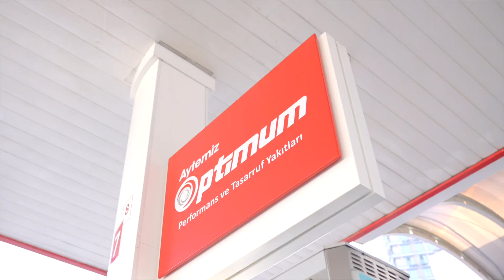Zafer Bayramı’nın 101. yılında motorcular, Motorcu Dostu Aytemiz’de buluştu.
Milli bayramların klasikleşen motosiklet korteji bu yıl Aytemiz istasyonunda başladı.

Korteje katılan 30’a yakın motorcu, Aytemiz Koşuyolu Motorcu Dostu İstasyonu’nda buluştu. Motorcular kortej öncesi ON 7/24 Market’te kahvaltı edip kahve içerken motorları da yıkanarak Zafer Bayramı kortejine hazırlandı.